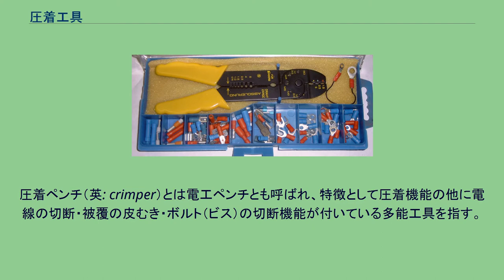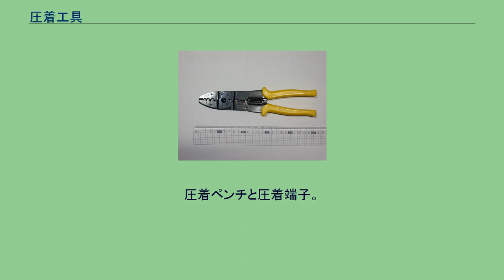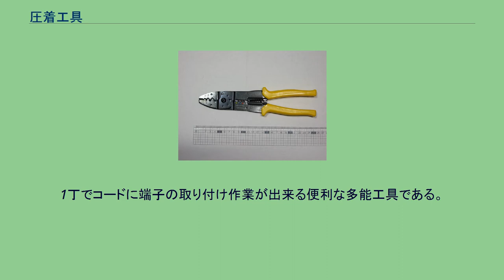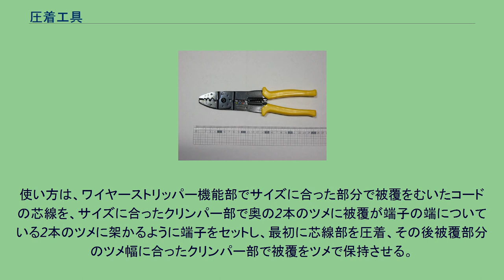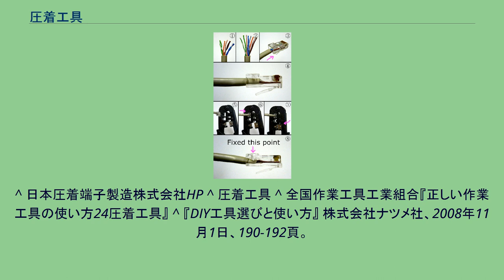圧着工具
ハンドプレス（マーベル製） 製圧着ペンチ（コンヨ製）。
裸圧着端子用と絶縁圧着端子用の 2 種類の圧着部（ダイス）がある。
また、ワイヤ切断用の刃、ボルト切断用の刃（ISO M2.6 / M3 / M3.5 / M4 / M5 用）、ワイヤーストリッパーの刃（0.5 / 0.75 / 1.25 / 2.0 / 3.5 / 5.5 mm2 用）も付いている。
圧着工具（あっちゃくこうぐ）とは、電線（ケーブル）と圧着端子を圧縮接合するための専用工具でありJIS C 9711に屋内配線用電線接続工具（Compression tools for wire connectors of interior wiring）と規定されている。
圧着ペンチ（英: crimper）とは電工ペンチとも呼ばれ、特徴として圧着機能の他に電線の切断・被覆の皮むき・ボルト（ビス）の切断機能が付いている多能工具を指す。
圧着工具とは、屋内配線及び屋側配線用電線コネクタのうち、銅線用裸圧着端子・スリーブに使用する工具を指す。
方式として、手動・手動油圧・足踏油圧・電動機械・電動油圧式がある。
圧着後の性能は、端子はJIS C 2805、スリーブはJIS C 2806に規定の値を満足させる性能が求められる。
工具は、圧着成形の確認機構を設ける必要があり、手動・電動機械・ラチェット式圧着工具は、ダイス部間の距離が適正な圧着接続間に達しなければダイス部が開かず達した時に自動解除で開くようになっている。
油圧式は、ピストンロッドの位置表示か、荷重を規制する圧力制御装置が付いている。
圧着後に端子に圧着が完了した時に使用したダイスが確認できるよう電線コネクタに付けられるマーク（圧着マーク）が端子部材に塑性加工で表示される 圧着端子の取り付け方は、取り付ける線の被覆を端子の差し込み長さより1ミリメートル程度長く剥き、芯線は捩らずに先端が1ミリメートル程度出るようにして圧着する。
芯線を捩ると圧着端子に入らなくなったり、また圧着効果が少なくなる。
圧着ペンチと圧着端子。
圧着ペンチで RJ45 LAN ケーブル端子をかしめる例。
(1) ケーブル端の被覆をむき、(2) 銅線を所定の順番に並べ替えて、(3) コネクタに挿入し、(4) 奥まで押し込む。
(5)(6) コネクタを圧着ペンチのスロットに挿し込み、(7) 圧着する。
(8) コネクタの止め具がケーブルを押さえて抜けないようになる。
圧着ペンチは、電気工作や自動車の配線に使用される場合が多い。
1丁でコードに端子の取り付け作業が出来る便利な多能工具である。
JISには規定されていない工具。
圧着機能以外に電線の切断（カッター機能）・電線被覆の皮をむくワイヤーストリッパー・長すぎるボルト（ビス）を切断できるボルトカッタ機能が付いている。
また、頭部の先端部ではペンチ機能としてキャップ型端子の圧着が出来る。
平型端子やギボシ端子とコードを接続する場合に特に便利である。
クリンパーのアゴが独特の形状をしており端子のツメを巻き込むように圧着する事が出来る。
使い方は、ワイヤーストリッパー機能部でサイズに合った部分で被覆をむいたコードの芯線を、サイズに合ったクリンパー部で奥の2本のツメに被覆が端子の端についている2本のツメに架かるように端子をセットし、最初に芯線部を圧着、その後被覆部分のツメ幅に合ったクリンパー部で被覆をツメで保持させる。
長すぎるボルト（ビス）を使用する長さにねじ山を潰す事なく切断するボルトカッタ機能は、サイズの合った穴に切断後使用する必要な側からボルト（ビス）をねじ込み、切りたい位置を圧着ペンチの中央に合わせて切断する。
ドライバーではずせば、ねじ山を修正する事無くそのままの状態でねじが使用できる。
圧着ペンチの短所は、工具の支点と切断・皮むき機能部とハンドル操作部の位置からそれぞれの専用工具に比べてレバー比が劣る事である。
ニッパーやペンチ、ワイヤーストリッパーを所有している場合は、それらの工具を使用した方が作業効率は良い。
^ 日本圧着端子製造株式会社HP ^ 圧着工具 ^ 全国作業工具工業組合『正しい作業工具の使い方24圧着工具』 ^ 『DIY工具選びと使い方』 株式会社ナツメ社、2008年11月1日、190-192頁。